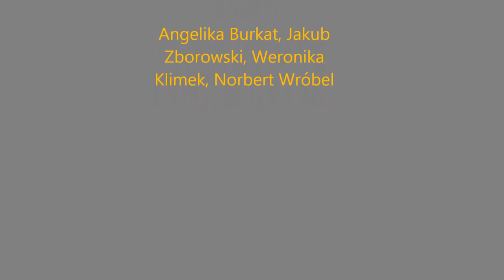Trening SL KN Siepraw - Ski Druskienniki 2013